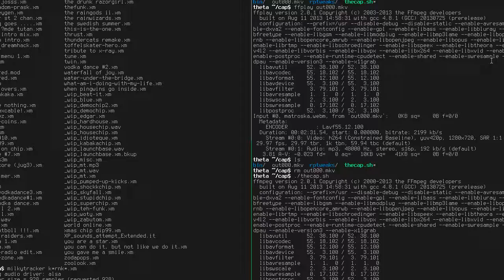Dubmood - Mongoloid Colony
A silly FastTracker 2 module by Dubmood, played in MilkyTracker. It's fun to watch.